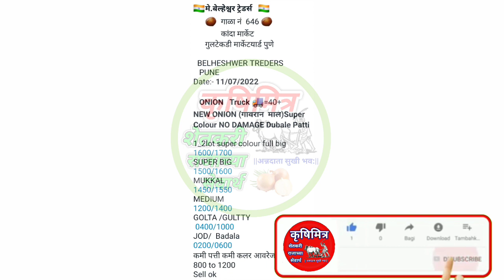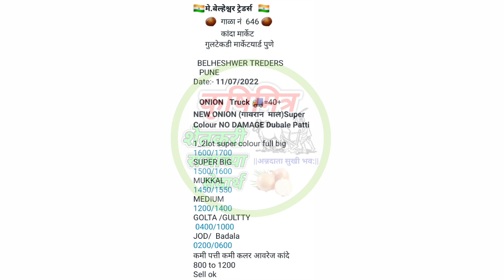11 जुलै ! पुणे कांदा भाव, kanda bhav pune,कांदा बाजार भाव आजचे,प्याज बाजार भाव, kanda bhav,कांदा भाव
11 जुलै ! पुणे कांदा भाव, kanda bhav pune,कांदा बाजार भाव आजचे,प्याज बाजार भाव, kanda bhav,कांदा भाव

आजचे_कांदा भाव
आज_कांदा भाव
प्याज भाव
महाराष्ट्रातील कांदा भाव
नाशिक_कांदा भाव
घोडेगाव_कांदा भाव
कृषिमित्र_यूट्यूब चैनल